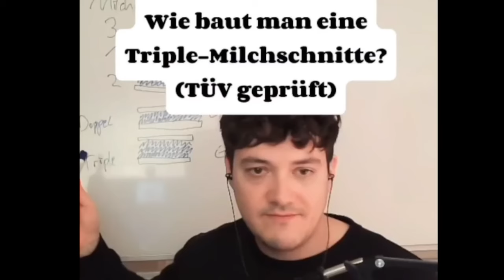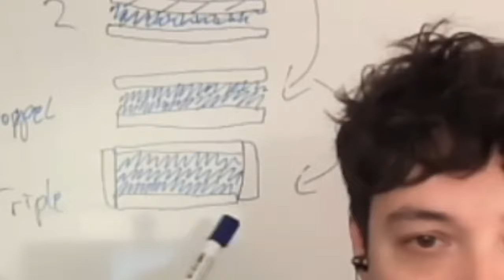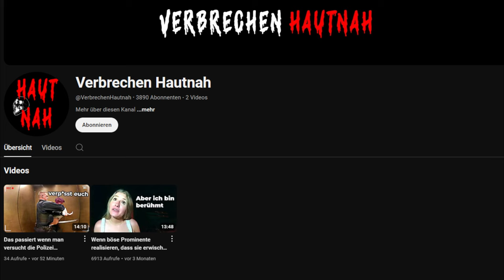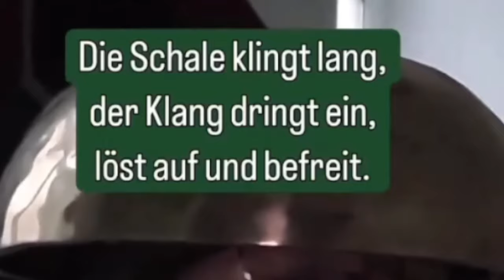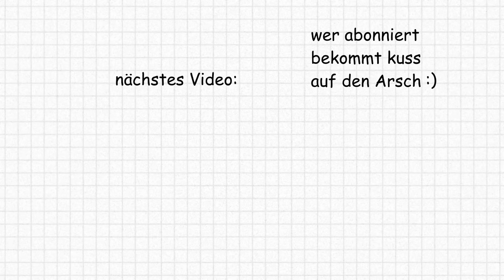MACHE DIESEN FEHLER NIEMALS AUF DEM ERSTEN DATE 💀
Hier direkt zum Kanal: @VerbrechenHautnah